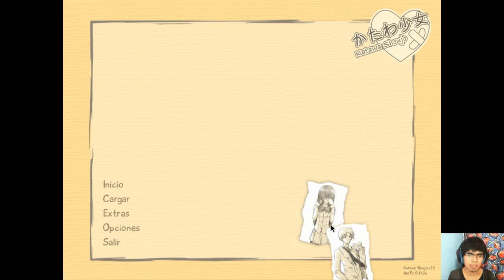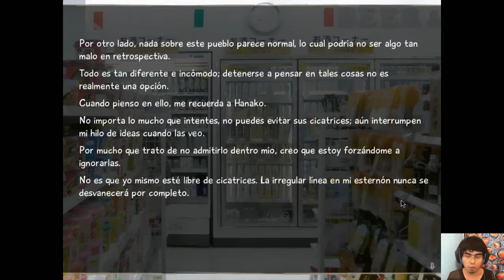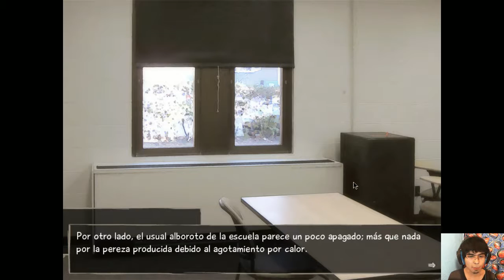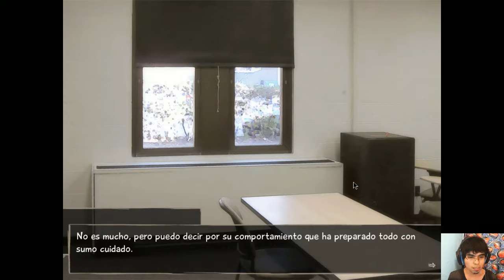Katawa Shoujo | Cap 19 - yendo de compras con hanako y nos prepara el almuerzo :D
Muy buenas!:3
Espero les guste este nuevo cap de Katawa Shoujo! :D
y bueno chicos, quiero decirles algo random c:
no se si se dieron cuenta que termine algo raro el cap de hoy, pero lo que pasa es que entro mi mamá y mi hermano a mi cuarto lol por eso tuve que cortar la grabacion por que era incomodo :s